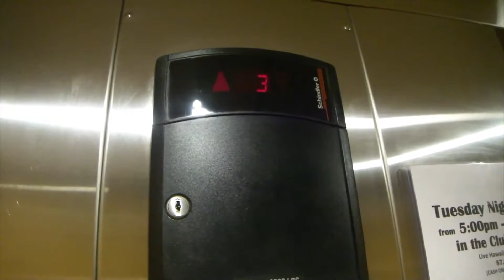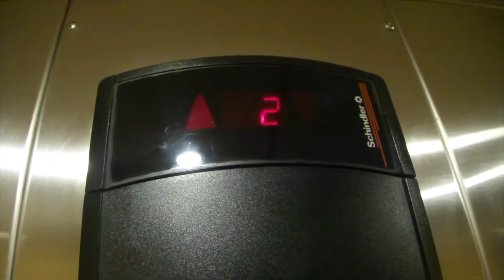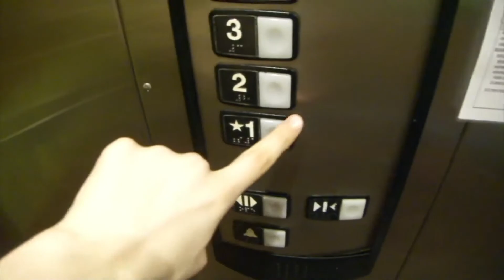Incredible Schindler 321A Hydraulic Elevator @ Bldg 6, WorldMark Kihei Resort - Kihei, Maui, HI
Filmed on March 29 2018:

This is yet another 321A in this resort, and this thing has a musical motor, just like the other 2 elevators in this resort. It runs very nicely, despite the hard starts and stops on the 1st floor.